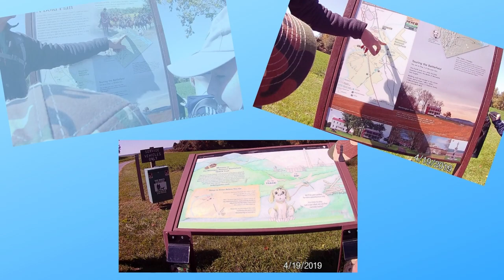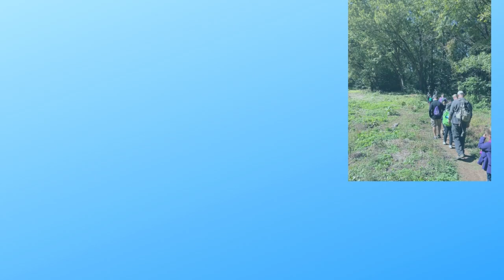Worthington Farm Trail Hike - October 2022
Each month Pack 628 goes on a group hike and is lead by a different leader each time. In October 2022, led by Craig Stachewicz, 628 went hiking along the Worthington Farm Trail at the Monocacy National Battlefield in Frederick, MD.